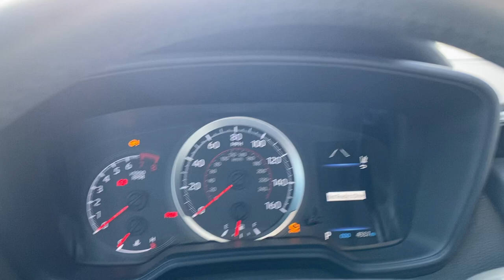i brought my hamster to my apartment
hi guys c: here is a video of me bringing my hamster, roo, to my apartment!

i wanted to try a safiya nygaard-esque video with me doing a recap video as well as showing actual footage. i think this was more of a one time thing just because there was other stuff i wanted to add and i just wanted to summarize my experience in a way that my footage wouldn't really discuss. i hope you guys enjoy it!